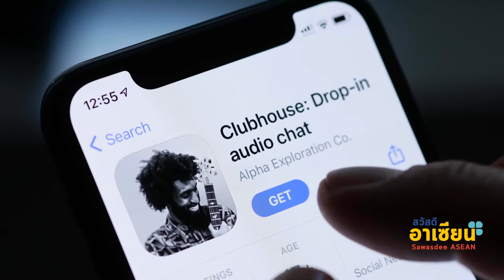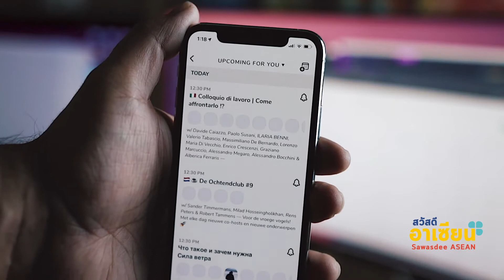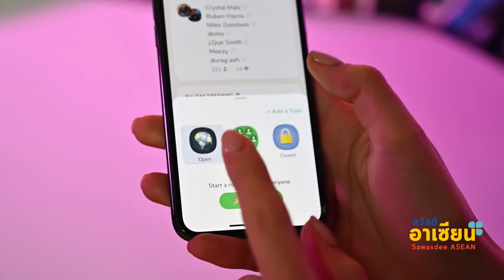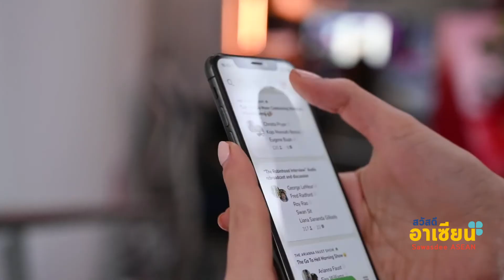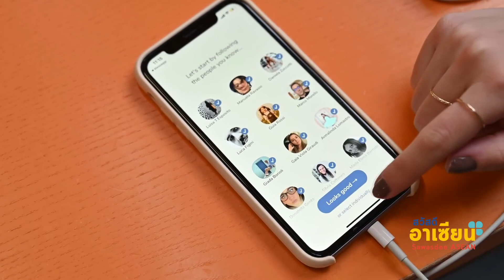วัดกระแส แอปฯ CLUBHOUSE ฟีเวอร์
หนึ่งแอปฯที่มาแรงที่สุดตอนนี้ หนีไม่พ้น คลับเฮาส์ แอปฯสนทนาพูดคุย ที่กลายเป็นที่รู้จักไปทั่วโลกในเวลาอันรวดเร็ว หลังจากเหล่าบรรดาคนดังในแทบจะทุกแวดวงพร้อมกันสมัครเล่น วันนี้จะพาคุณผู้ชมไปเช็คกระแสความนิยมของแอปฯนี้ทั่วอาเซียน ไม่ให้ตกเทรนด์กันค่ะ ติดตามจากรายงานพิเศษนี้เลย